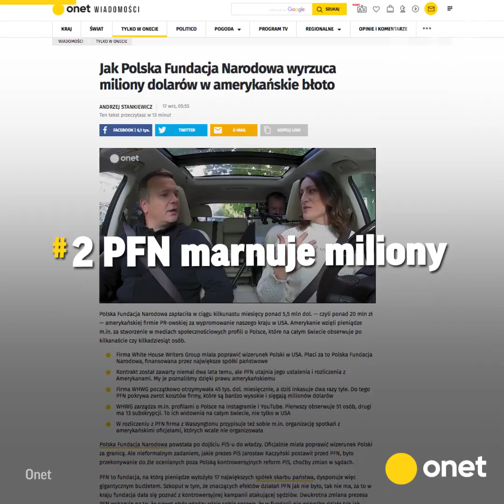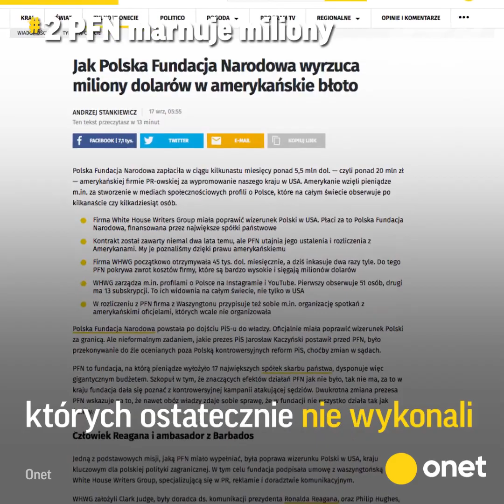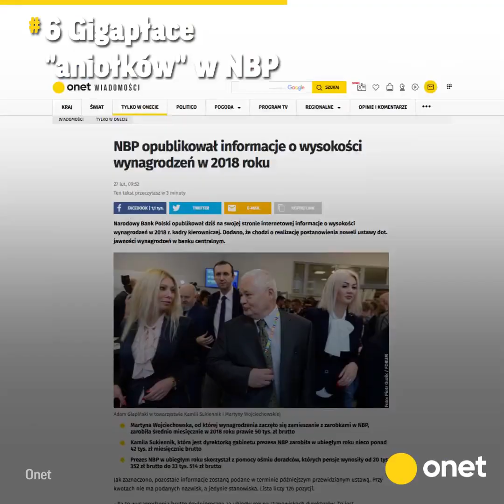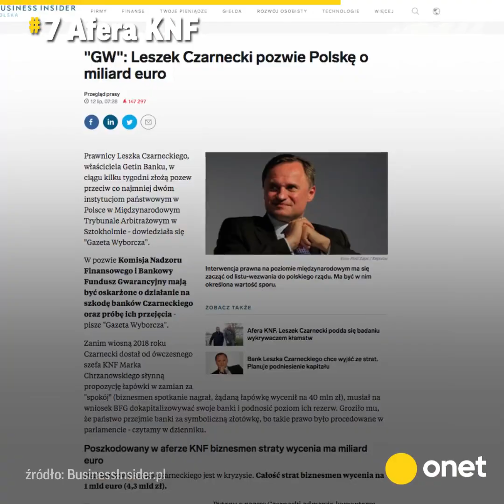10 najgłośniejszych afer PiS